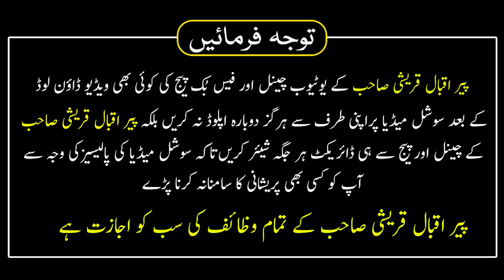Kisi Bhi Musibat Muskil Se Fori Niklne Ka Wazifa | Fori Asar Karne Wala Wazifa | Peer Iqbal Qureshi